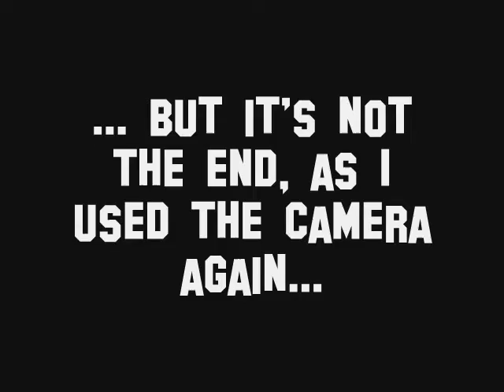Ski mountaineering in Svalbard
A couple of days out in Atomfjella, Svalbard, on Galileotoppen and Jeffreystoppen with Harvey, Marzena and Helen, late April 2009